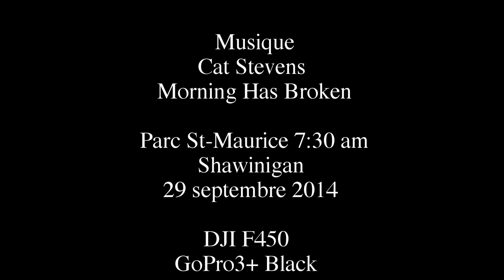Parc St-Maurice 29 sept 2014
Un matin sous la brume